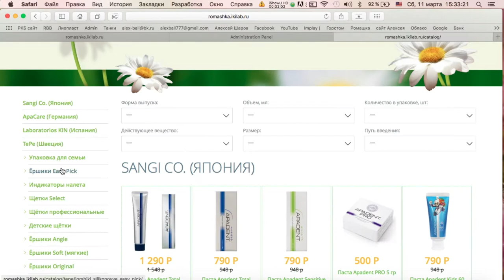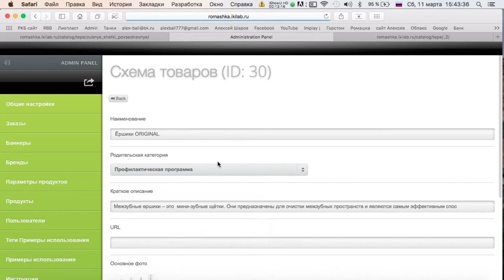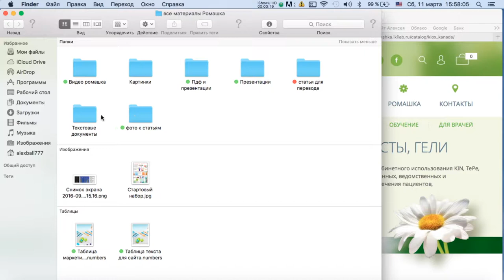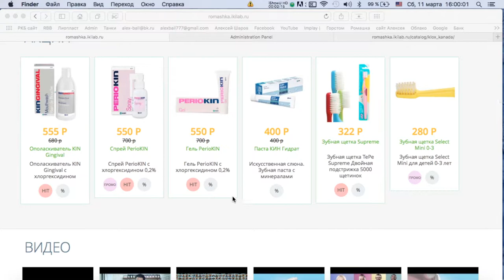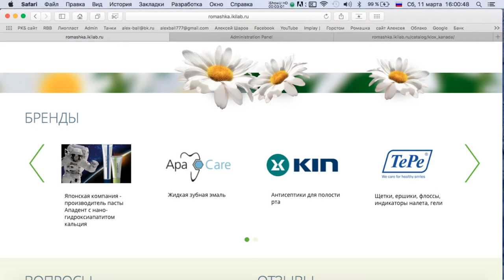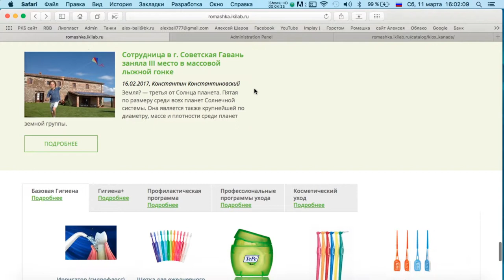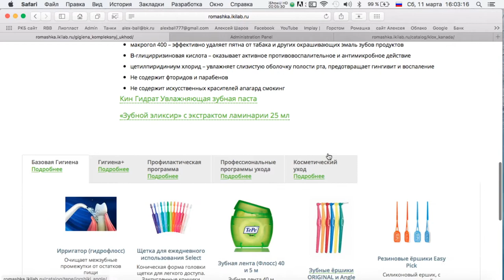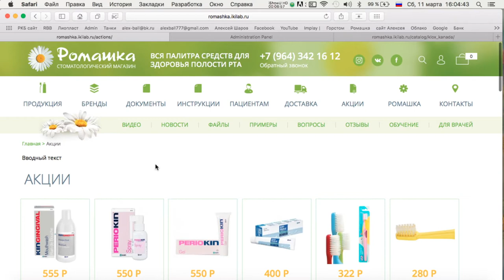Делаем сайт для клиники 4 часть Эпизод 1